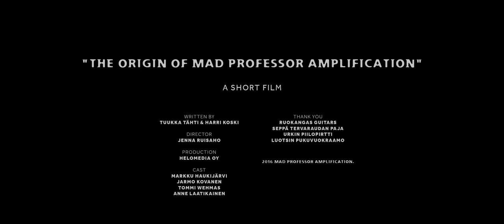The Origin Of The Mad Professor Amplification, a short film.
How it all started ages ago in a deep, dark Finnish forest (and sauna).
This is the story of the birth of Mad Professor Amplification and our first amplifier, the CS-40.

A short film made by Helomedia.

May the tone be with you.